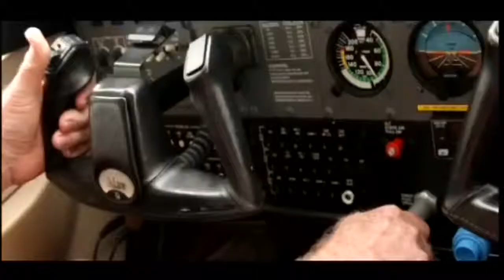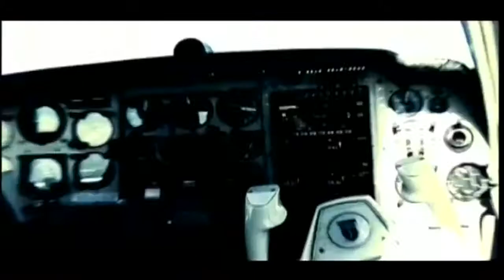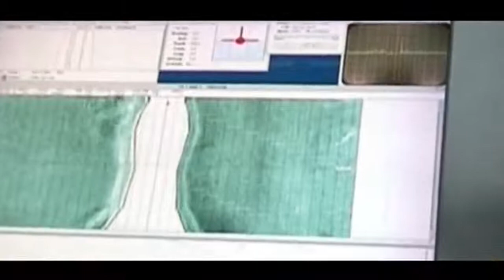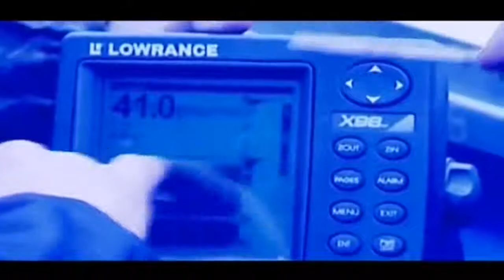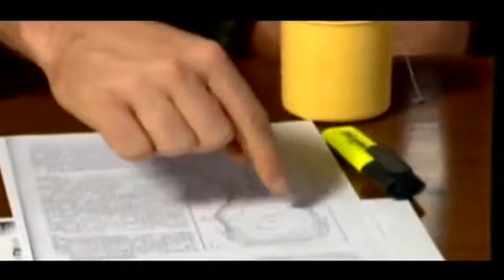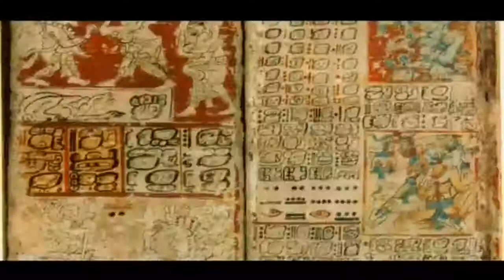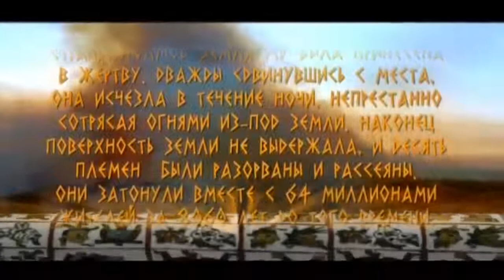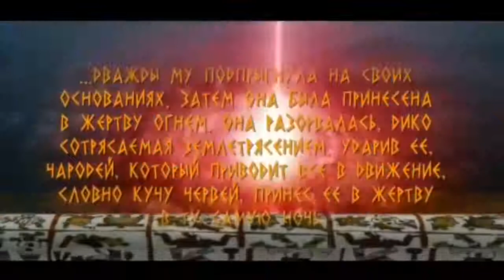Секретные территории. Выпуск от 8.12.2017 Атланты с планеты Сириус